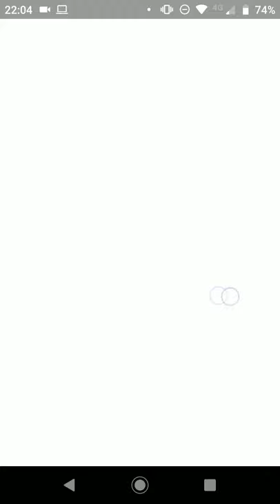vib vs TomDsantos 1